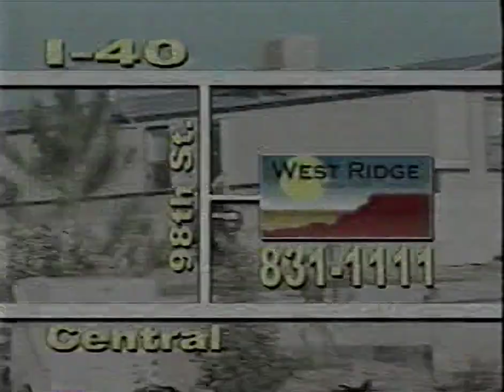Commercials During Feliz de 2000 on Univision Part 5 60FPS - December 31, 1999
There are repeat commercials. It's very difficult to overview every commercials to remove the repeats.